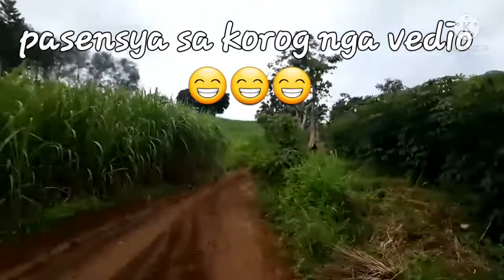LETS RIDE TO MOUNTAIN | Elbert Vlog in Bukidnon